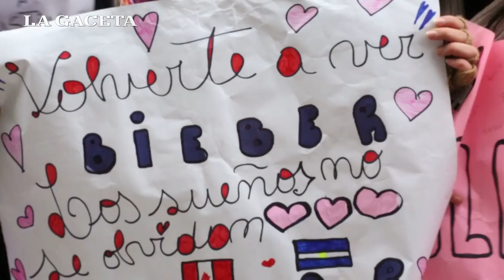Las beliebers tucumanas pidieron "justicia para Justin"